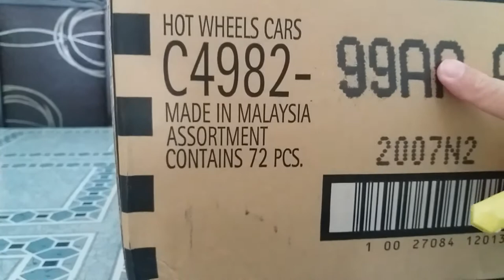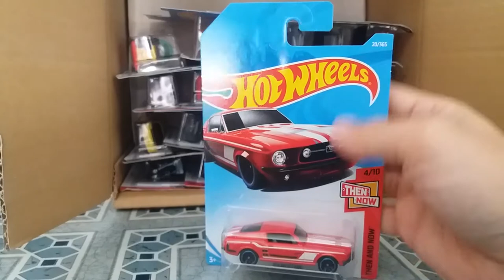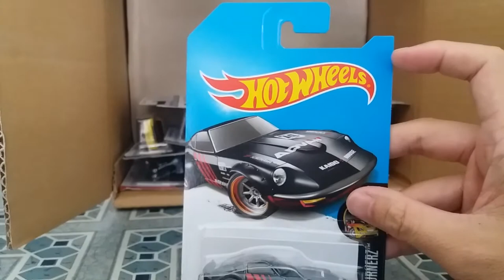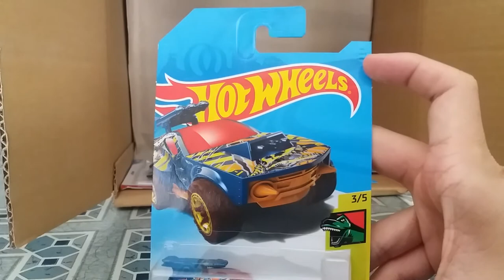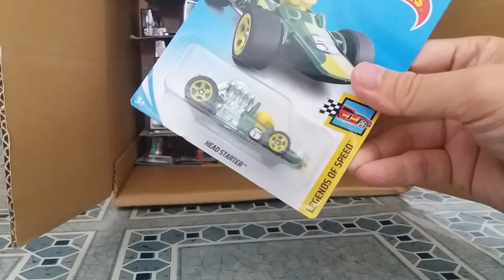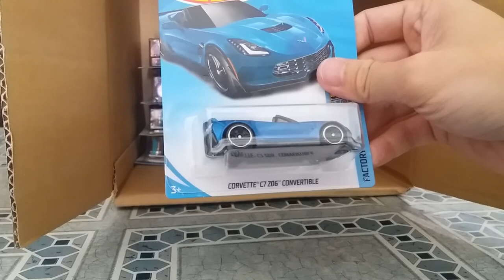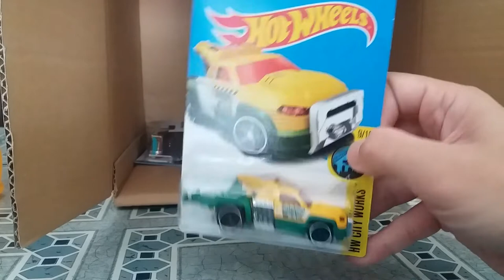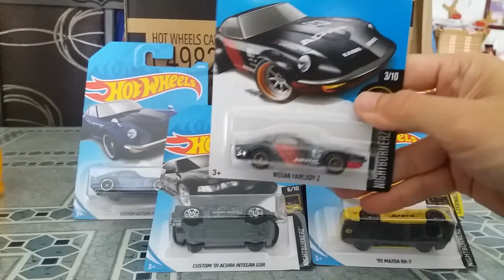Unboxing Hot Wheels Case A 2018 (With $TH) - In Bahasa Malaysia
This video in Bahasa Malaysia language. Next video of unboxing I try in explained in English.

Also can follow at Facebook Pages: Hotwheels Storage Malaysia or Instragram: @hwstorage_malaysia

I bought this Case A from Trendy County.